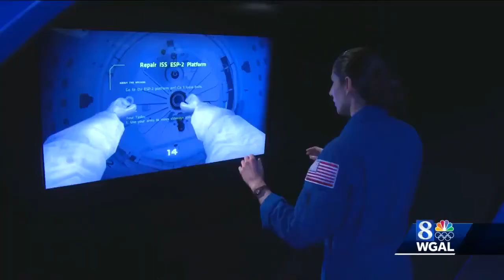Harrisburg native among first class of NASA astronaut candidates to graduate under Artemis program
Bob Hines will be eligible for assignments to the International Space Station, as well as missions to the moon and future missions to Mars.